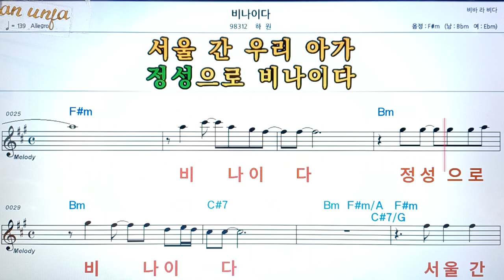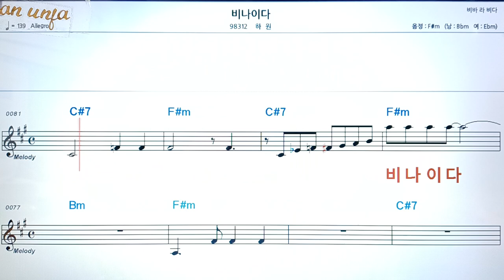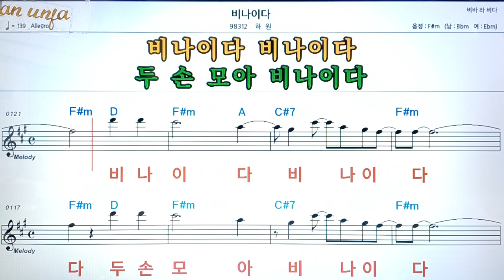비나이다/하원👍악보, 코드,가사,Karaoke*가라오케 반주